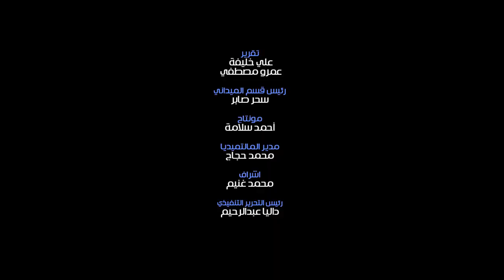المواطنين عن مضاعفة غرامة البائعة الجائلين داخل المترو: مش حل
بعد اعلان تطبيق قرار مضاعفة الغرامة المالية الخاصة بالبائع المتجولين داخل المترو من 50جنيه الي 100جنيها فوريا بالإضافة الي تحرير محضر بصحة الواقعة ،من اجل القضاء علي تللك الظاهرة التي تسبب الهرجله داخل المترو .